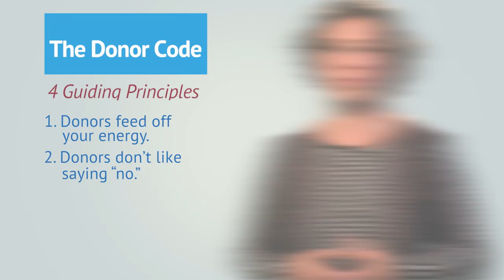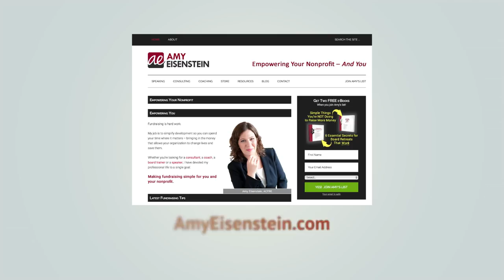4 Factors to Help You Crack the Donor Code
Finding and cultivating major gift donors requires that you're up close and personal. But do you know why donors behave the way they do? Discover what makes your donors tick and "crack the donor code." In this video, you'll learn 4 factors that govern your donors' every action, thereby helping you become a better fundraiser.

MASTERING MAJOR GIFTS